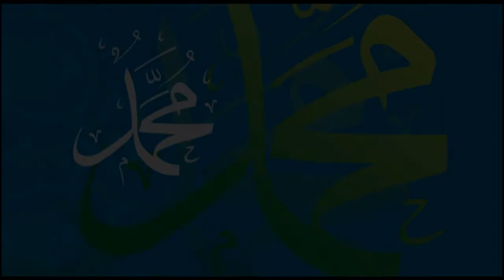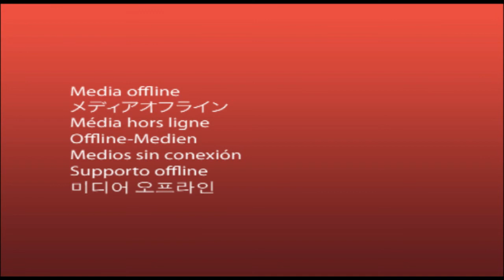Dars Español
Celebración del aniversario del nacimiento del Profeta (PBd) en la husainiya Imam Rida (P) de Fuengirola, el 26 de enero de 2013.